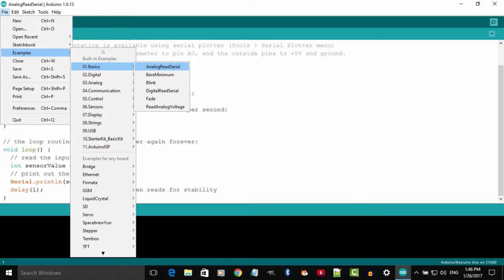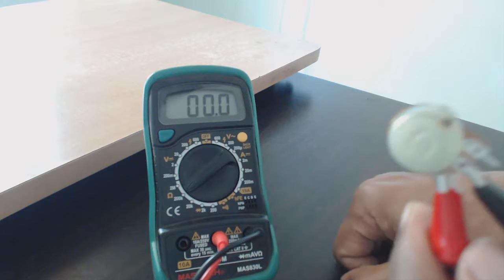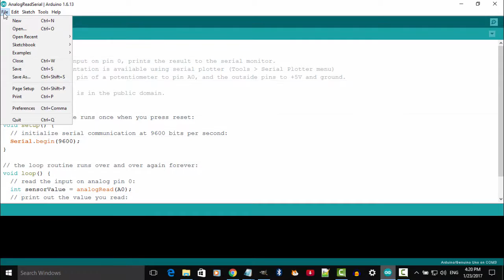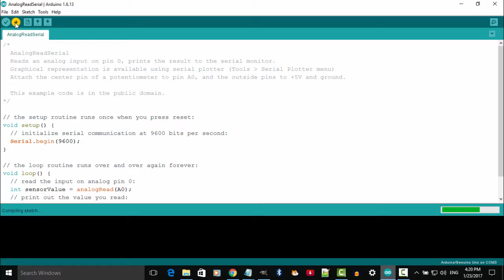Arduino Uno Basics AnalogReadSerial in Marathi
Arduino Basics Example AnalogReadSerial explained in Marathi.
माझ्या चॅनल वर खालील व्हिडिओ उपलब्ध आहेत